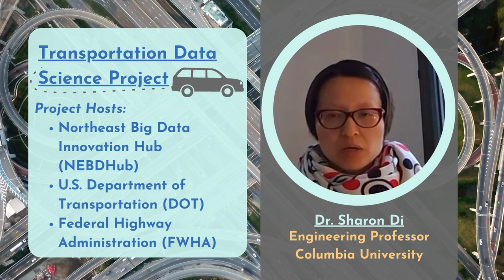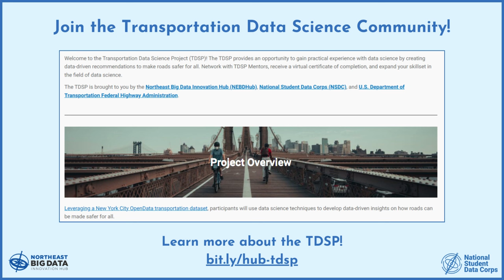Welcome to the Transportation Data Science Project (TDSP)!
The Transportation Data Science Project (TDSP) provides an opportunity to gain practical experience with data science by creating data-driven recommendations to make roads safer for all. Network with TDSP Mentors, receive a virtual certificate of completion, and expand your skillset in the field of data science.

Educators and instructors are invited to incorporate this real-world project into their curriculum. All are welcome to participate.